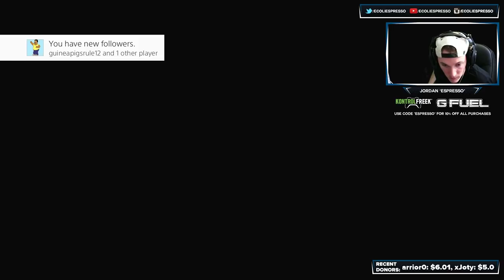Hitting The PRESTIGE GRIND! // Multiplayer Diamond Camo Grind & Prestiging!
Can we hit 300+ likes!?